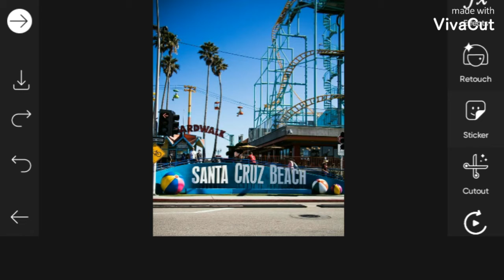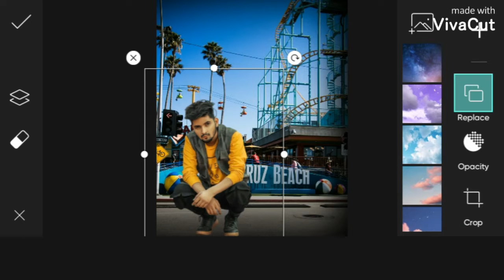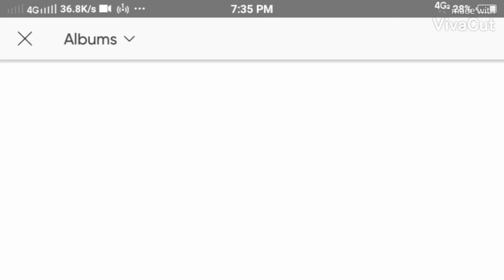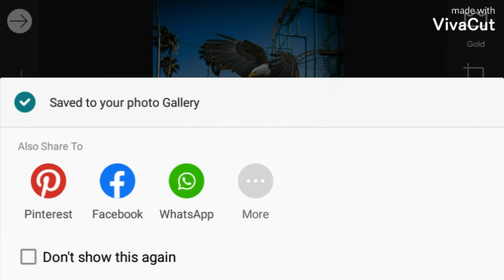Eagle black effect photo editing tutorial in picsart. photo editing .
Aap apni Gaming Chennle Ke liye logo bana sakete hai. Aap is Chennle per Dr logo banana Sikh sakate ho.

Plese-
MY
CHANNEL